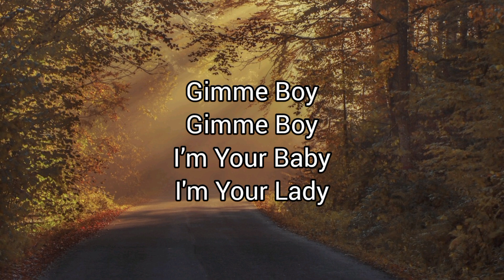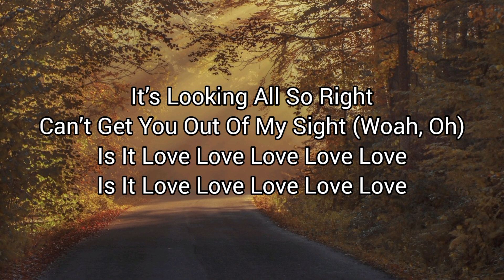Bilionera Song By Otilia Brumă#lyrics#music